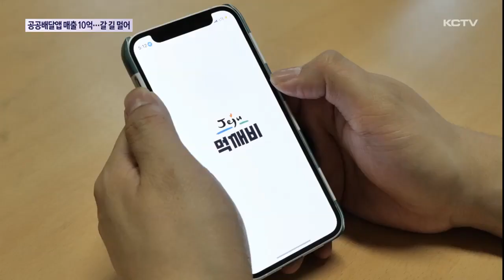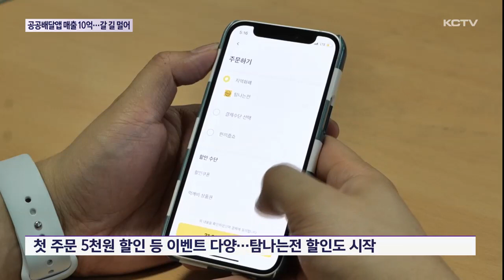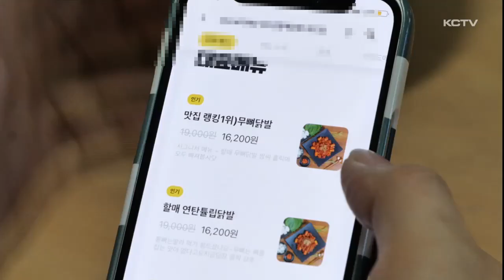공공배달앱 누적매출 10억…갈 길 멀어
과도한 중개수수료 부담을 해소하기 위해 출시된 공공배달앱 '먹깨비'가 서비스 3개월여 만에 누적매출 10억원을 달성했습니다.

하지만 민간 배달앱을 따라가기는 아직 모자란 부분이 많아 가맹점 확보 등 플랫폼 활성화를 위한 지속적인 관심이 요구되고 있습니다.